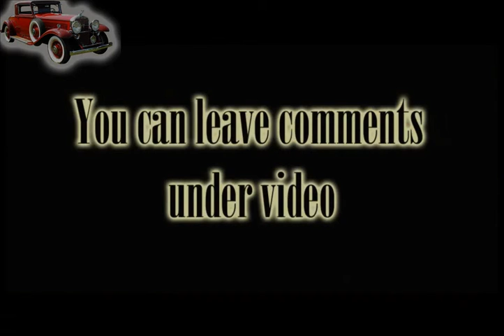1904 Cadillac Model F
1904 Cadillac Model F